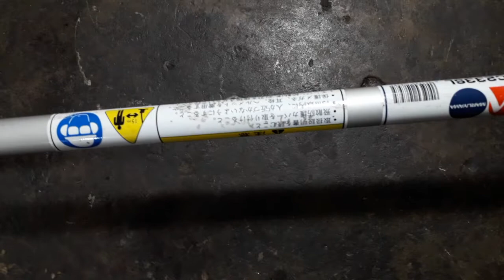Đã bán.Máy cắt cỏ MARUYAMA BIGM AC233S ,nòng 32ly 23cc Nhật bãi.23th4.Lh 0765959958.